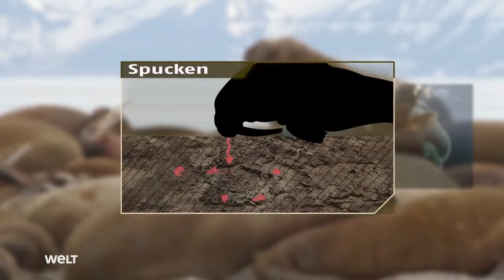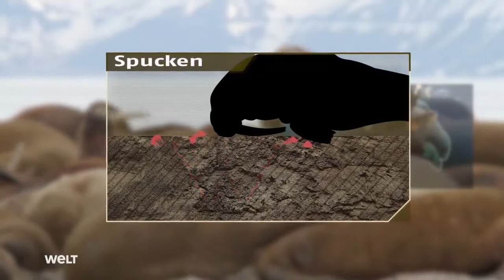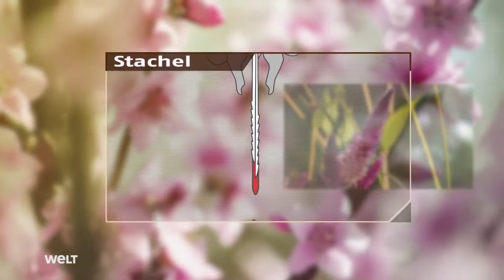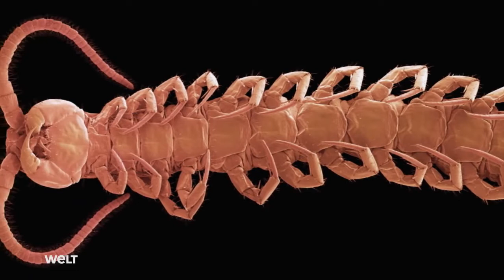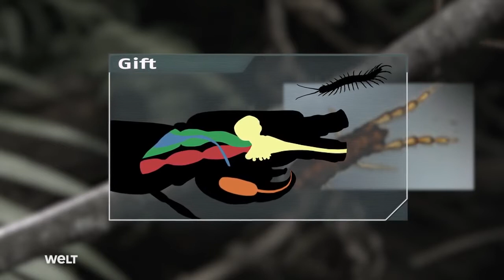Die Waffen der Tiere - HD DEUTSCH [Tierdokumentation]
Viel Spaß mit einem Video aus dem Reich der Tiere wünscht Euch "Minga Tierwelt"

Schaut doch mal in meine anderen Youtube Kanäle rein 😉